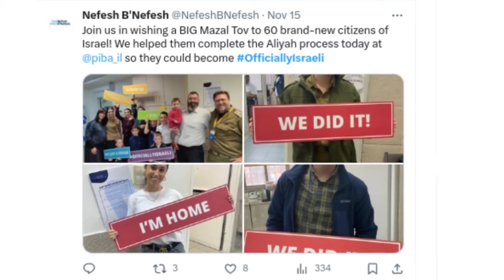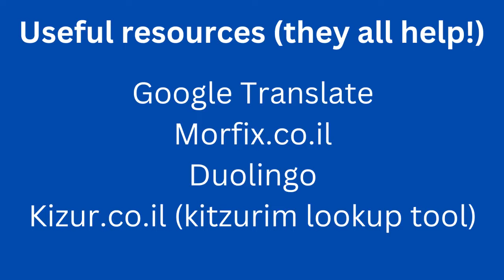The Myth Of Instant Israeliness (Vlog)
Opinion/vlog:

Nefesh b'Nefesh is keen on holding photos opps at Ben Gurion Airport showing new batches of immigrants (olim hadashim) arriving in Israel. However, assuming the Israeli identity isn't something that happens overnight. It's okay to accept that the journey of becoming Israeli can take a lifetime.